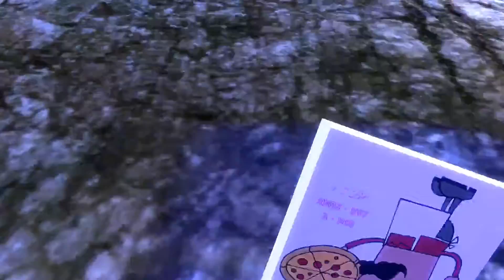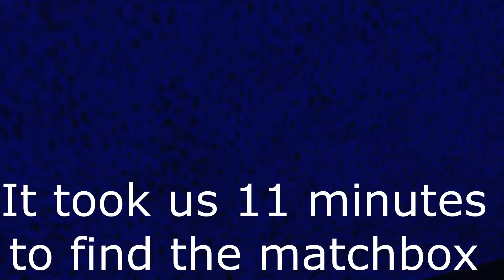Scoobs Delivers Pizza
Had a hang out with scoobs and tornado, tornado left like a bitch so me and scrubs played some horror games.